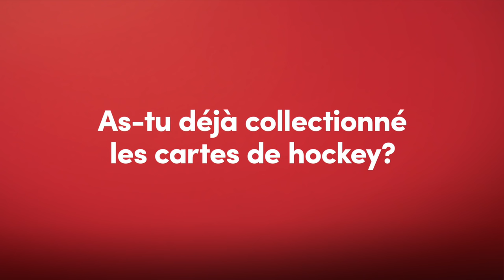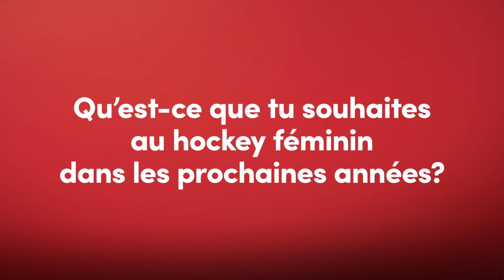Autour d’un café Tim avec Marie-Philip Poulin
On a eu la chance de piquer une jasette avec Marie-Philip Poulin, capitaine d’Équipe Canada, et d’en apprendre un peu plus sur cette inspirante joueuse de hockey. 🏒

Psst… Les nouvelles cartes de collection d’Équipe Canada sont arrivées chez Tim. Manque pas ça!